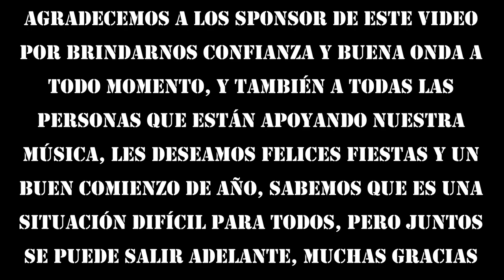Bombay - Fvcking Love💔 ft. Zikker, Kummel (Video Oficial) | Love Me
1- Ilusiones
2- Fvcking Love (ft. Zikker, Kummel)

Agradecimiento especial para: @originalsin.brc , @area91brc , @la_marca_patagonica , @abii_goya , @matias_skinny , Nariz (la perrita de Mati) , @kiddo_tmk , @tatte_tmk.

IMPERIO 88 x DBC

San Carlos de Bariloche, Argentina
30/12/2020